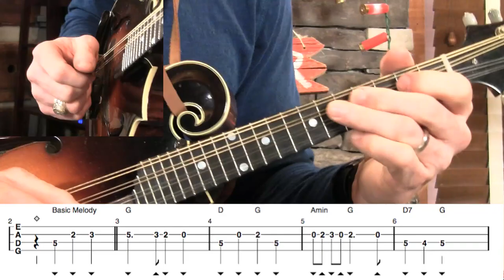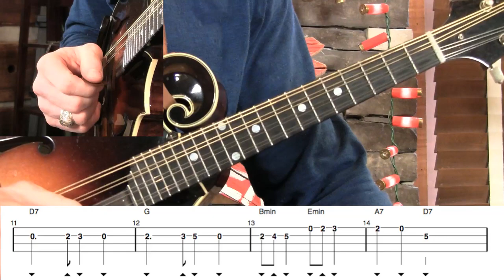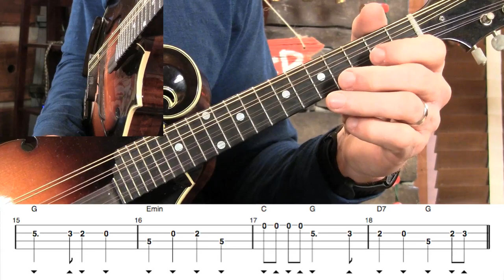Deck the Halls- Mandolin Build-a-Break Lesson!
– Decking Uncle Larry for eating the last piece of turkey? Bad. Decking the Halls with your mandolin? GOOD! Let's start with the basic melody then eventually dip into Granny's eggnog. Gold Pick members receive
– 20+ minute lesson!
– Tabs and mp3 JamTracks!
– Access to HUNDREDS more lessons!